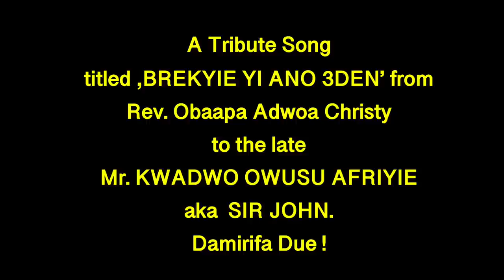Obaapa Christy Tribute Song for SIR JOHN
Rev. Obaapa Adwoa Christy Tribute Song for her uncle the Late Kwadwo Owusu Afriyie aka SIR JOHN